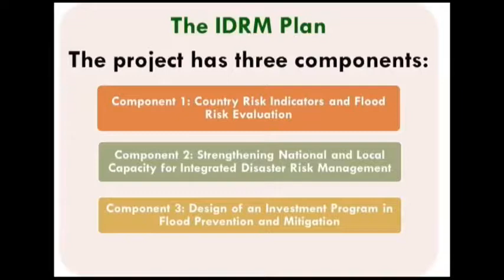Flood Risk Reduction and Mitigation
Disaster Risk Management (DRM) and Climate Change Adaptation are symbiotic. As the planet endures differences in climate patterns, DRM too must evolve to cater to the impacts. This video delves into that concept.